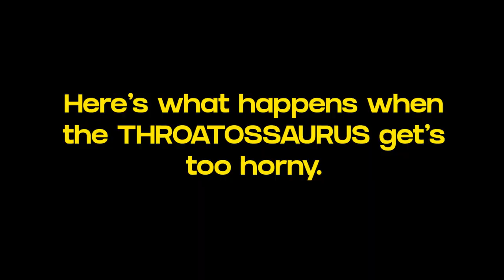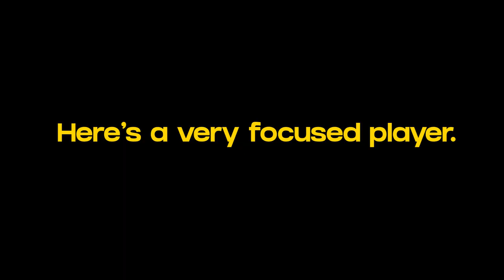My WHOLE STREAM Thought I Was HACKING! - Valorant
lunist thank you for the title!